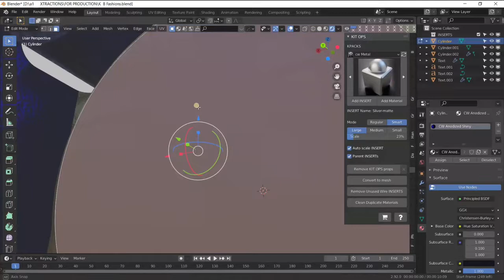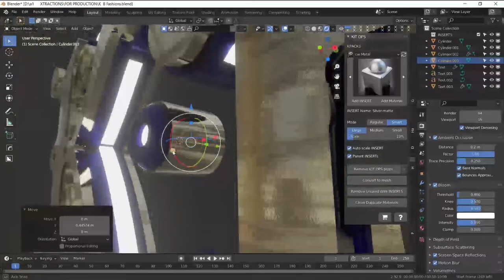Logo Creation test 1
Designing a qiuck low poly logo